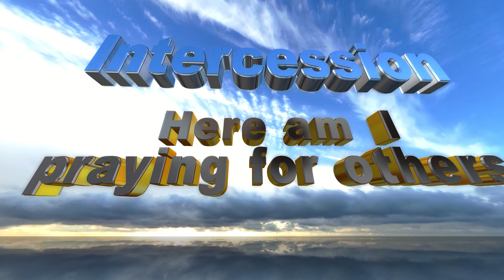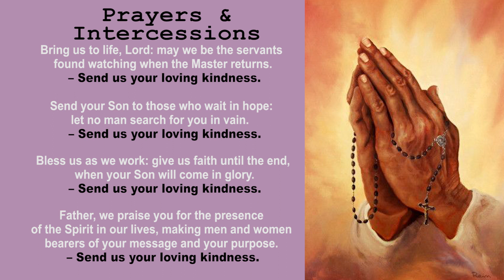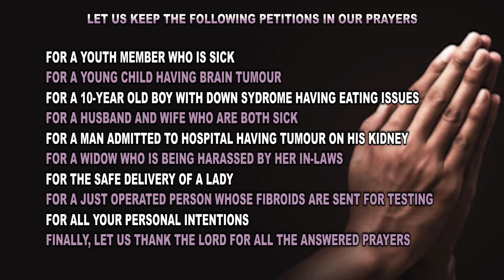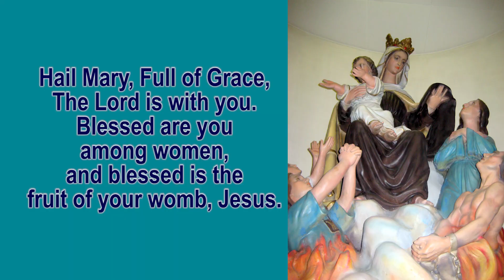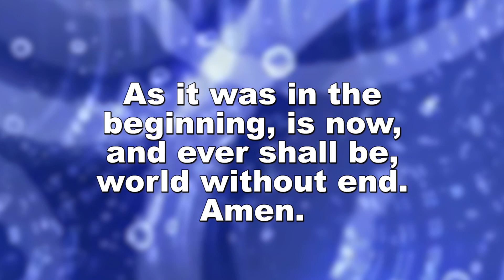Intercessory Prayer - 12 December 2021